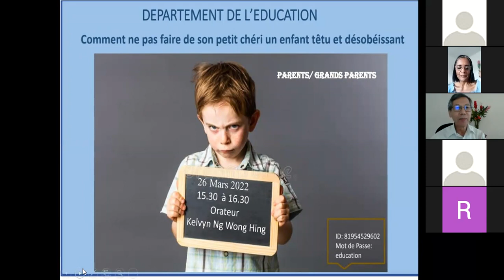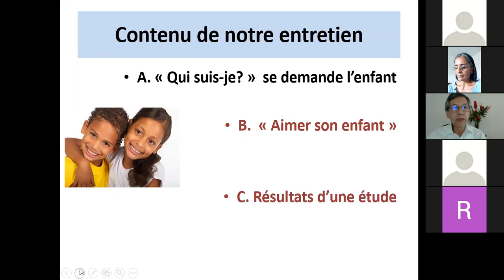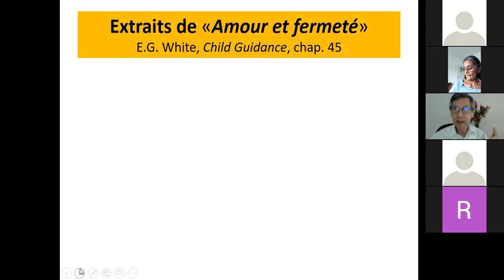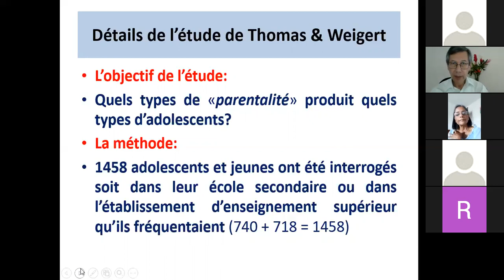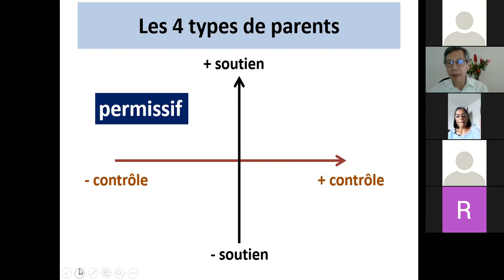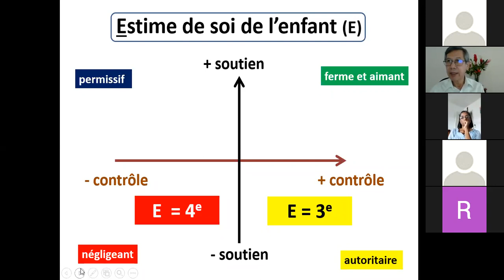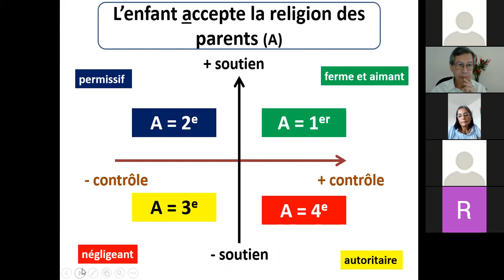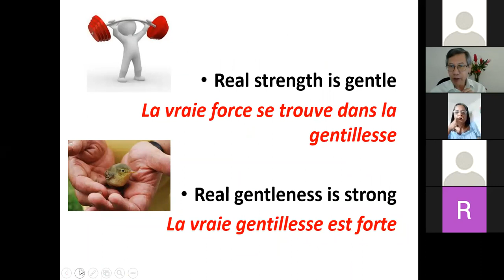Education 26 mars 2022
Comment ne pas faire de son petit chéri un enfant têtu et désobéissant
Par Kelvyn Ng Wong Hing